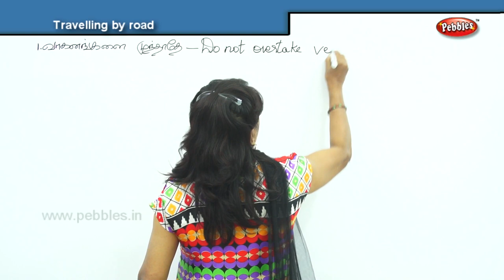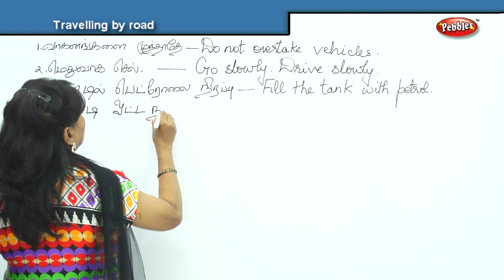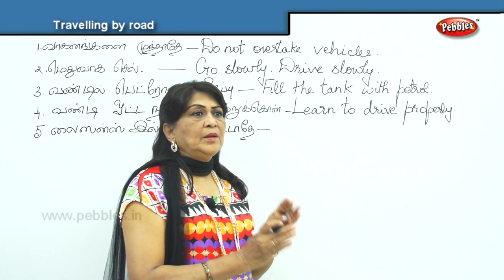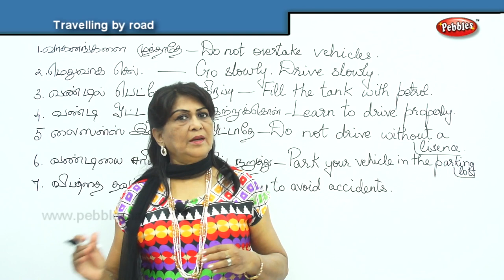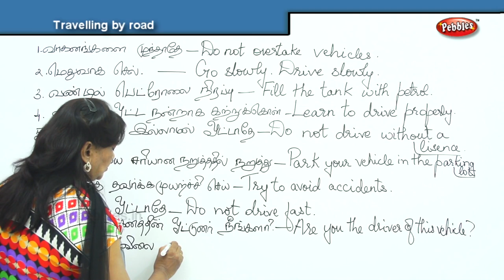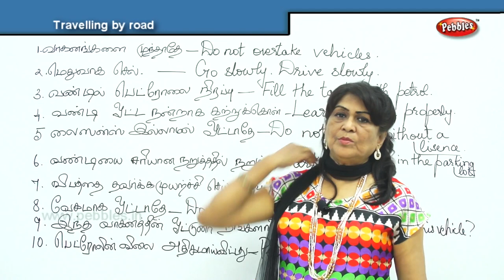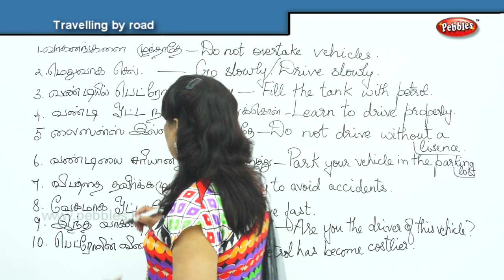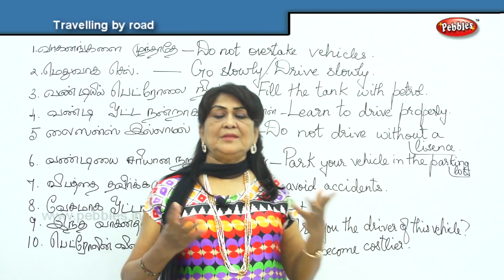Travelling by road | Spoken English in Various Situations | English Speaking Situations in Tamil